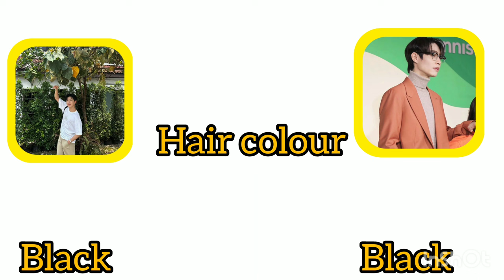First Kanaphan And Khaotung (Only Friends)Real Life Partners 2023